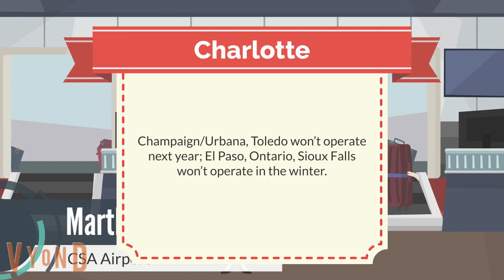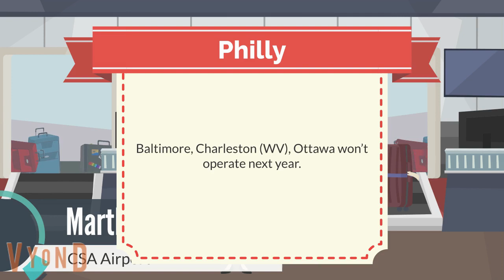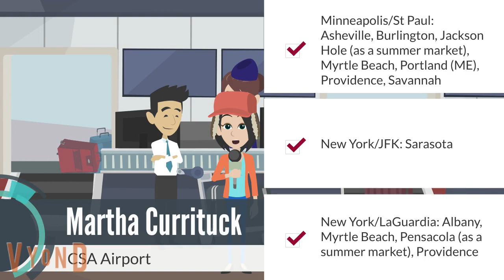Tailslandian Gardens and Elysian Siemens Newsbreak (12/14/2021)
Gabrielle Durham, Martha Currituck, Katt Noel, and Layla Tupper talk about the airline industry problems, Kentucky Tornado, and the Cap-Haitien Tanker Explosion.